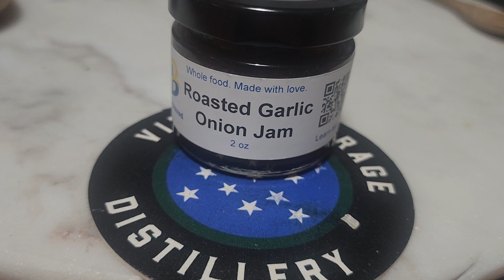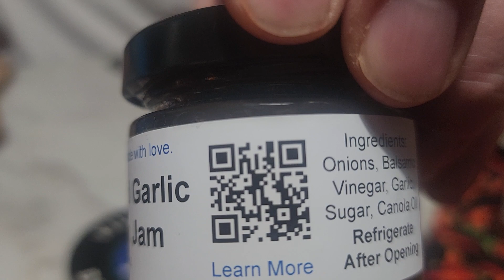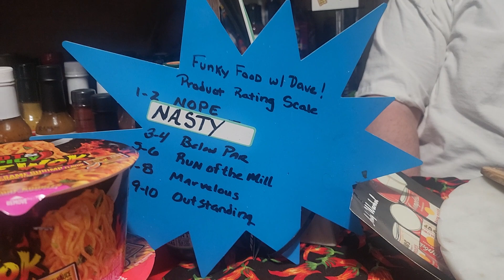Roasted Onion Garlic Jam!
Tonight for Taste Test Wednesday Dave tries Roasted Garlic Onion Jam by BSquared based out of Rhode Island. We also received a nice note in the mail from @TheGypsyandtheVanillaGorilla